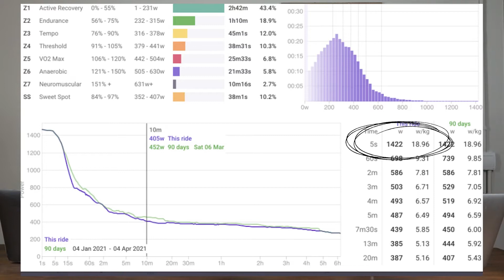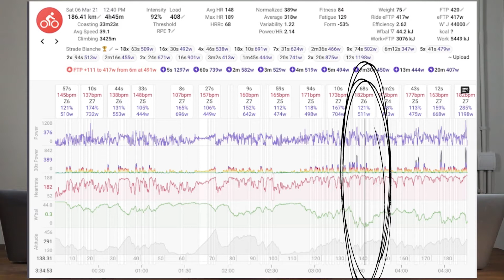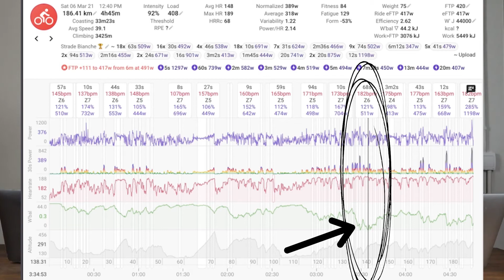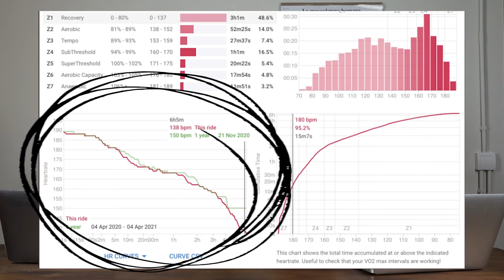Analizamos los VATIOS de Mathieu Van Der Poel ⚡| Clips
Analizamos los brutales números que movió Mathieu Van Der Poel en la Strade Bianche y El Tour de Flandes ⚡

🎁 ¡REGALO! Descarga un mes de Entrenamiento de Base (y más) totalmente GRATIS

¡Puedes seguirnos cada día en Instagram!

Si quieres unirte a nuestro canal de Telegram, haz

¿Qué te ha parecido el vídeo? Te leo en los comentarios 👇🏽